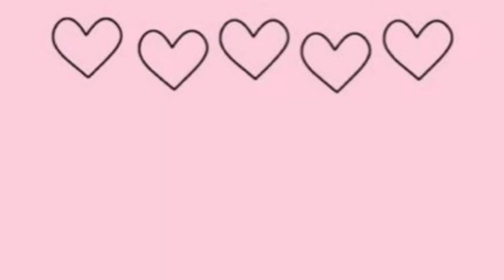We tried Chicken Momos at home gone yummy 😋|| Momos chutney recipe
Chicken Momos banay ka tareka